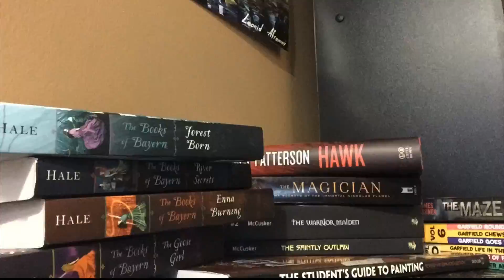Christmas Presents!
I have so much reading to do!